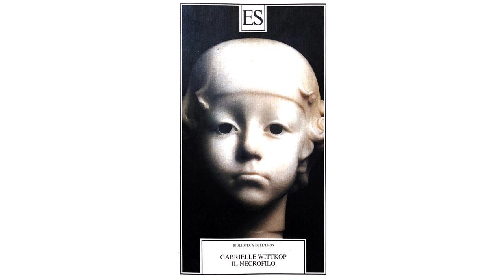Il Necrofilo - Gabrielle Wittkop [Audiolibro]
I PxCx sono lieti di presentarvi "Il Necrofilo", di Gabrielle Wittkop
Traduzione a cura di Renato Baldassini, illustrazioni a cura dell'autrice.

Non deteniamo i diritti dell'opera, essendo introvabile poiché andata fuori stampa nel 1998 questo è l'unico modo che abbiamo di condividerla con voi.